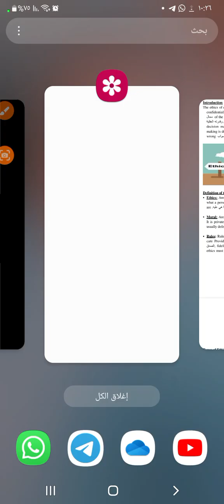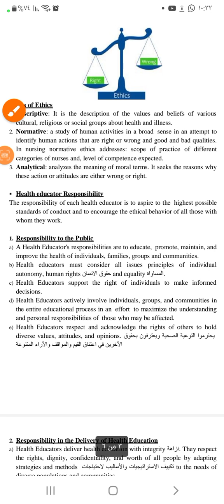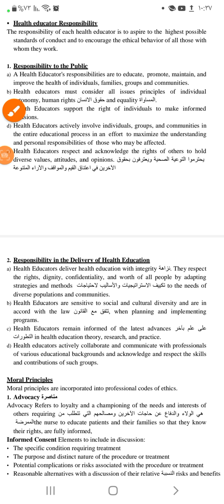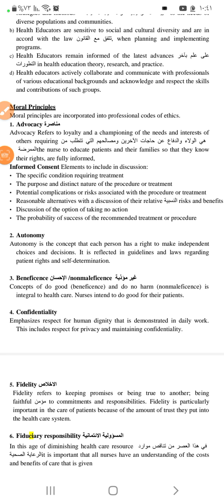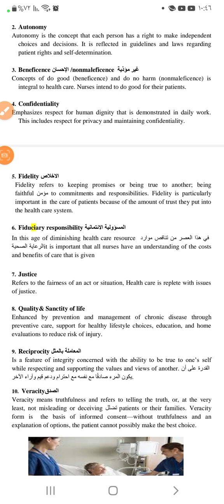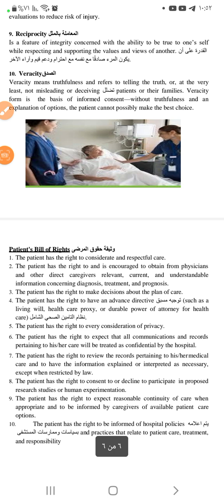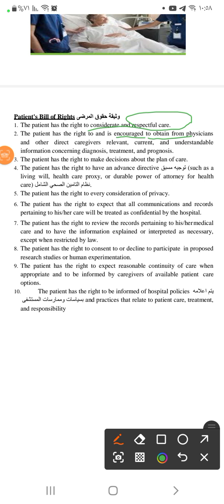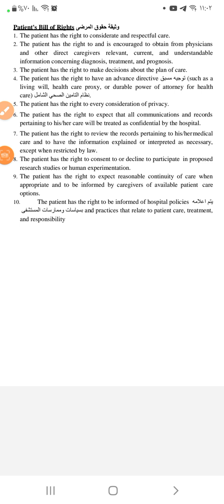شرح(ethical and legal issue) Health education ❤️‍🔥اسيوط🥼🩺💯